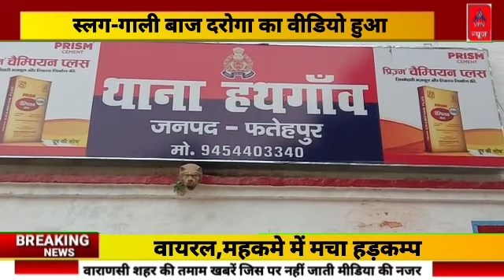गाली बाज दरोगा का वीडियो हुआ वायरल,महकमे में मचा हड़कम्प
एंकर-फतेहपुर जिले के हथगांव थाना क्षेत्र के अखरी गांव के नवनिर्वाचित महिला ग्राम प्रधान के पति के साथ हथगांव थाने के थानेदार आदित्य सिंह द्वारा गाली गलौज व बदसलूकी करने का वीडियो सोशल मीडिया में वायरल हो रहा है , इस वीडियो में थानेदार ग्राम प्रधान को जमकर गाली गलौज कर रहा है साथ ही फर्जी मुकदमा लिखकर जेल भेजने की धमकी देते हुए नजर आ रहा है , वहीं वीडियो जैसे ही सोशल मीडिया में वायरल हुआ वैसे ही।पुलिस महकमे में हड़कंप मच गया और पुलिस के आलाधिकारी इस पूरे मामले में जांच की बात करते हुए पल्ला झाड़ते हुए नजर आ रहे हैं ।

अनिल कुमार (सीओ थरियांव)
प्रधान प्रतयाशी
-ग्रमीण